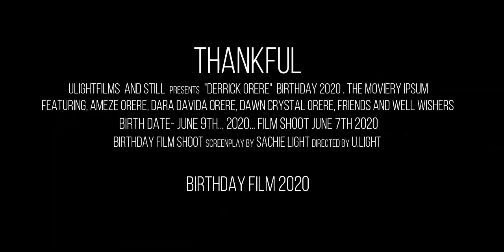THANKFUL - DERRICK ORERE (Birthday short film 2020)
Great moments captured by Memories diary, of Mr Derrick Orere and his lovely Family on his 2020 birthday celebration, 9th June 2020.
Shoot by Ulightfilms for "Memolries Diary".
Happy viewing.